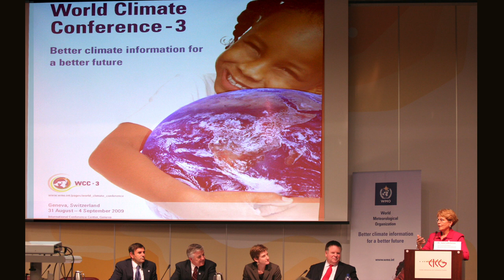2015 Tyler Prize for Environmental Achievement Laureate: Jane Lubchenco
In recognition for her effective and valiant public leadership to sustain
our global ocean commons and for inspirational work in education,
mentorship, science communication, and science policy.
Her research and policy efforts have advanced understanding of
threats to ocean biodiversity and the feasibility and benefits of
recovering depleted fisheries and creating marine protected areas to
enhance our global life support systems. She has set an example for all
scientists to take on the responsibility of communicating science to
inform public understanding and policy that sustains earth's
natural resources.